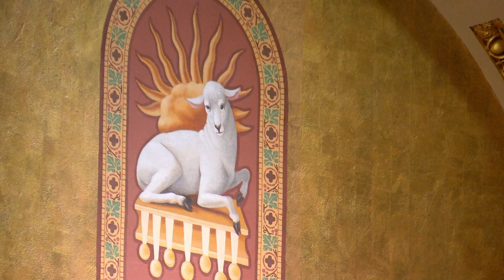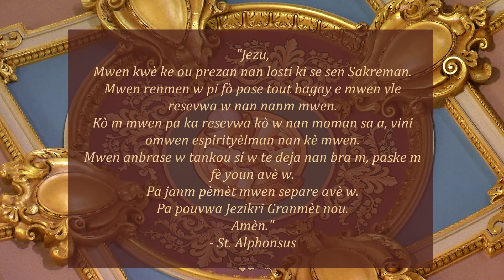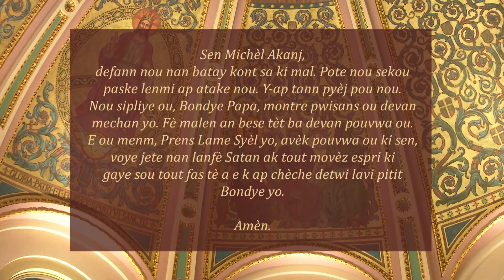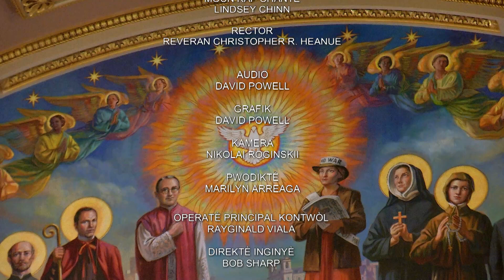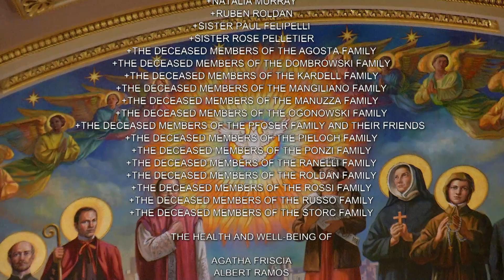Mass in Creole 02/03/2023